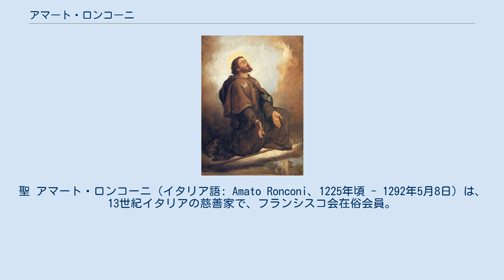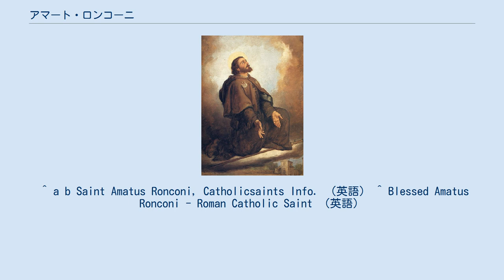アマート・ロンコーニ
聖 アマート・ロンコーニ（イタリア語: Amato Ronconi、1225年頃 - 1292年5月8日）は、13世紀イタリアの慈善家で、フランシスコ会在俗会員。
リミニにほど近いサルデーチョで生まれ、リミニに死去した。
 1776年に教皇ピウス6世によって列福され、2014年11月23日に教皇フランシスコによって列聖された。
 聖アマートは1225年頃 イタリアのサルデーチョ（現代ではエミリア＝ロマーニャ州リミニ県に属する）の裕福な家に生まれた。
しかし非常に幼い時期に孤児になり、彼の兄の家で育てられた。
 福音に従って生きるように神に呼ばれたように感じたが、彼は結婚しなくてはならない立場だったので、修道院には入らず、フランシスコ会在俗会の会員となった。
その後、彼は一人になれる場所を探し、そこに逃げて、多くの人に非難されながらも隠者として生き始めた。
 ある日、聖アマートの隠遁小屋が不可思議な光で光り輝き、天の歌声のようなものが聞こえてきた。
その後彼は隠遁生活を止め、スペインのサンティアゴ・デ・コンポステーラや、著名な聖堂などへの巡礼の旅に出た。
そして、貧しい人やけが人の世話をするようになり、リミニの近くにあるオルチャリ山 (Orciale) に病院をつくり、彼は看護師として生涯を送った。
 彼が死去したのは1292年5月8日である 。
 ^ a b Saint Amatus Ronconi, Catholicsaints Info. （英語） ^ Blessed Amatus Ronconi - Roman Catholic Saint （英語）